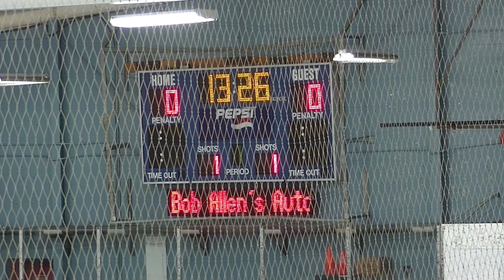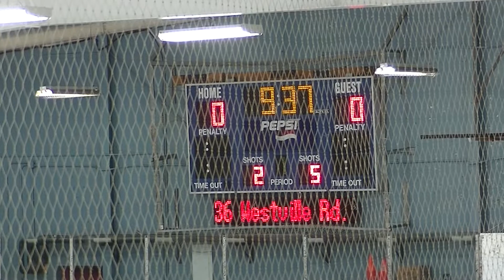Halifax West vs Riverview, Provincials, 1st Period, March 6th, 2020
Season defining game, The West vs Riverview, the first game of provincials. The West outshoot and outskate the eventual second-place team in the province but run into a hot keeper. Riverview gets a bounce, a break, and some great goaltending to slip by the Warriors 3-1 with an empty netter. Unfortunate that the high school championships are played on a tiny ice surface where bounces are more important than skill. The outcome may have been the same but it did not do justice to skills that the teams playing in the tournament could show...but I'm not bitter!